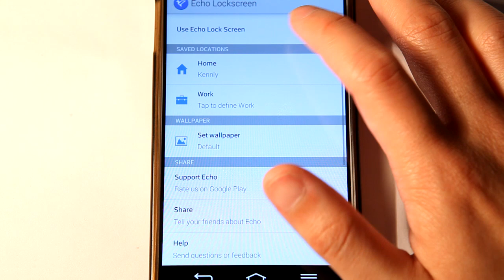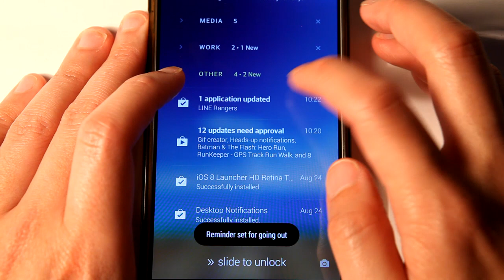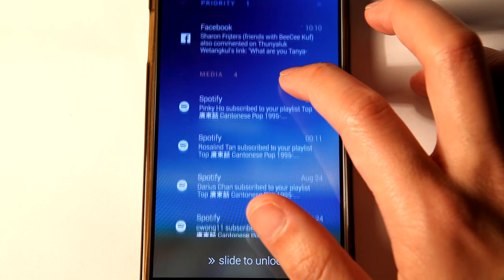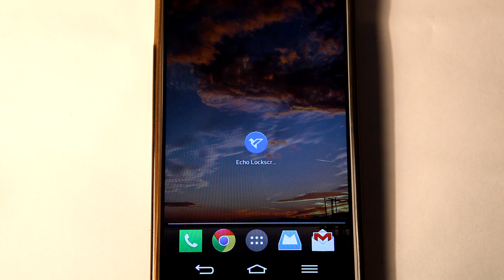2014 Android 美化系列 Echo Lockscreen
Echo Lockscreen

我開咗個Facebook page ， 快d like我個page 啦 我update facebook 係快過㗎 youtube